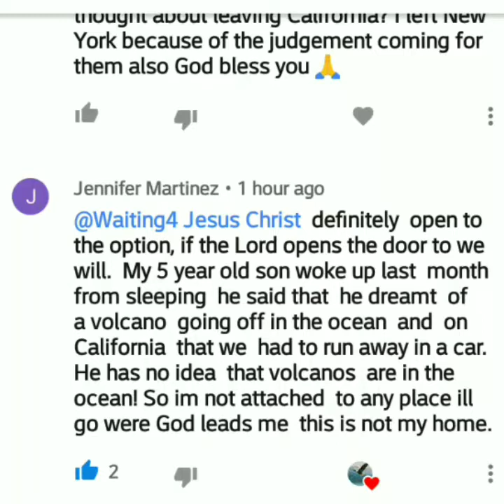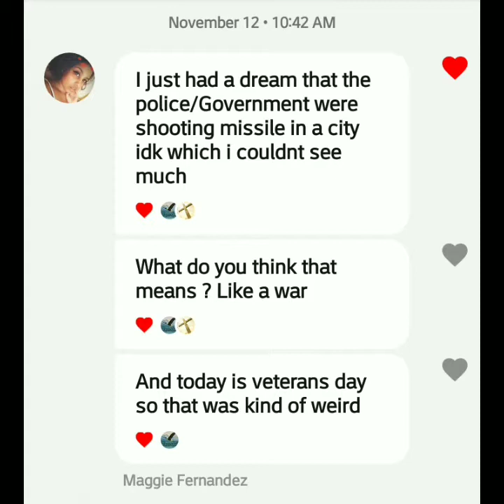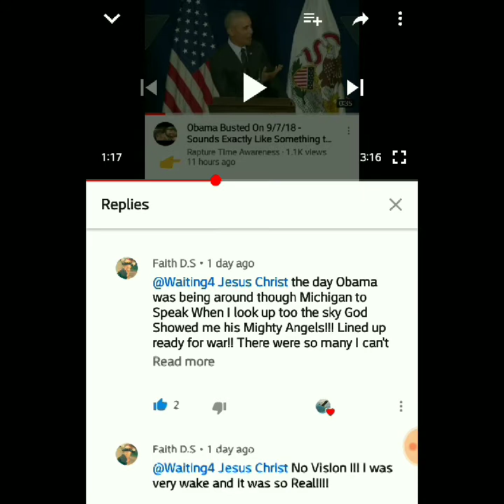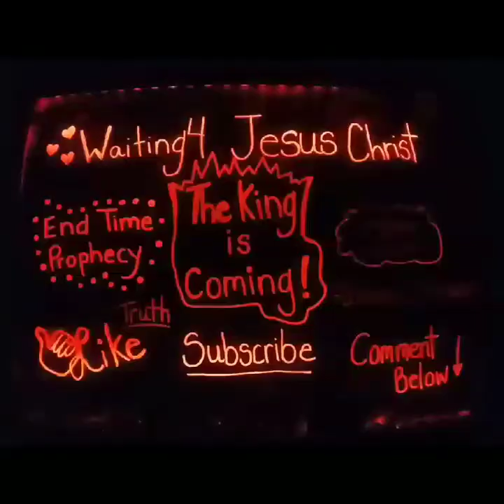4 Visions from my sister's in Christ 🙏💖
Faith D.S.